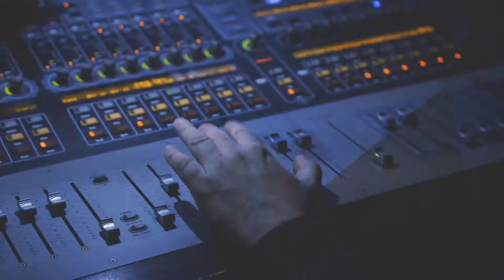"Meu bairro, minha rua" - Flicts na Gig Showlivre 2018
Flicts se apresentou na Gig Showlivre, dia 18 de maio de 2018. Ouça no Spotify no Deezer e em todos os serviços de streaming.

Perfil:

Com 22 anos de carreira, o Flicts é uma banda, formada em São Paulo, conhecida como uma das mais coesas representantes do punk rock nacional. “Matando a Pau!”, a primeira demo do grupo, foi gravada em 1997 e possibilitou que o grupo começasse a se apresentar em importantes casas do Brasil.

Conforme o tempo foi passando, o grupo foi se consagrando como um dos nomes mais importantes do cenário paulistano e nacional.

Em 2015, o grupo lançou o EP Sonhos Corrompidos – com cinco novas faixas e uma versão em espanhol de “Alienação do Homem”, do Psykose.